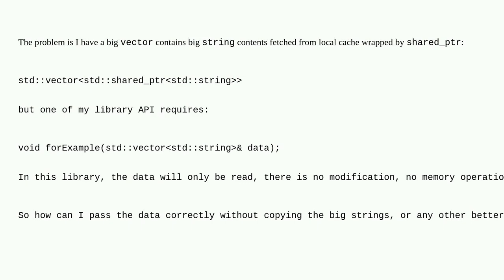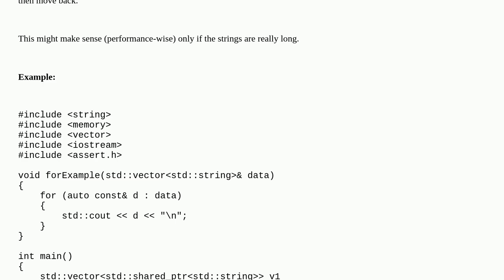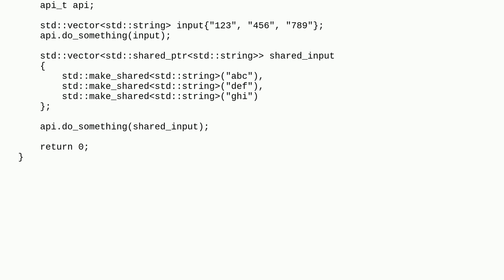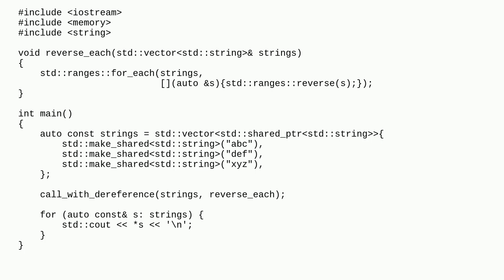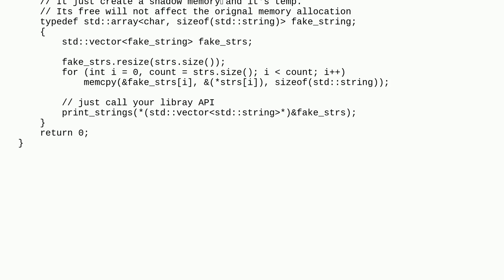Is there a way to convert std::vectorstd::shared_ptrstd::string to std::vectorstd::string without...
Is there a way to convert std::vectorstd::shared_ptrstd::string to std::vectorstd::string without copying?

A special thanks goes out to the awesome community

  c++